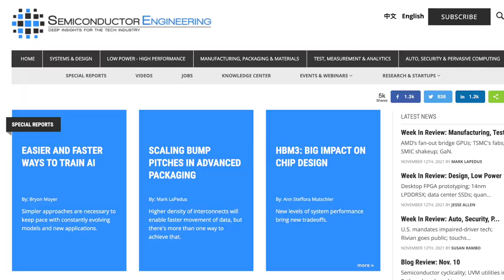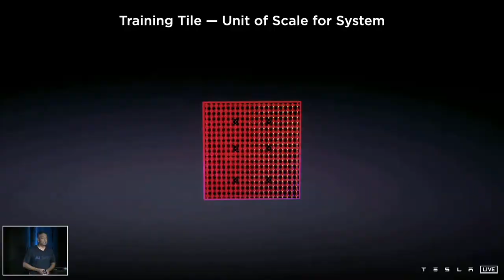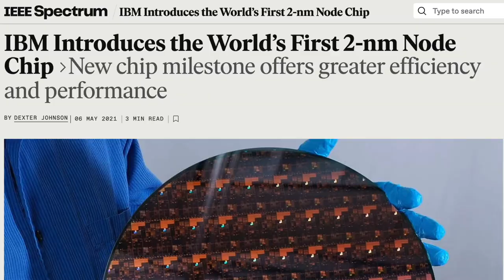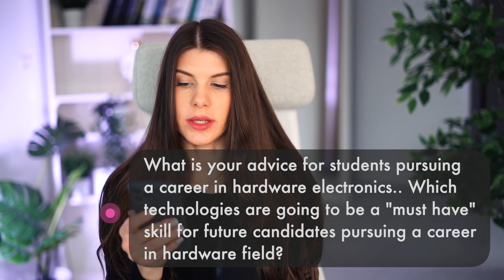Q&A: About me, Work in Chip Design, Investing, Sexism, Tesla and more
First ever Q&A video answering your question about my journey and also exciting tech questions! I hope you enjoy it

TIMESTAMPS:
00:00 - Personal Questions (my journey, where I am from, my interests and so on)
11:50 - Tech questions (AI chips, neuromorphic chips, Tesla FSD, DOJO and more)
19:09 - Questions about building a career in hardware